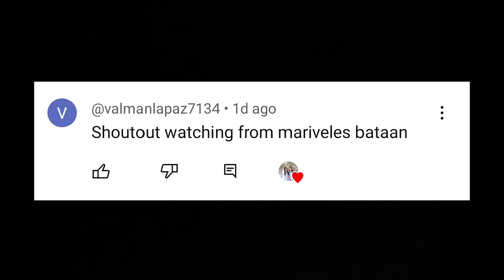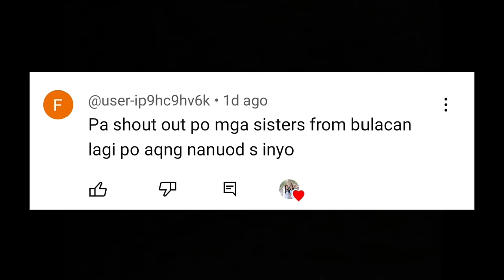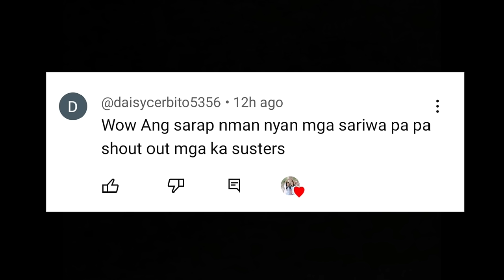CATCHING AND COOKING ON TOP OF THE ROCK